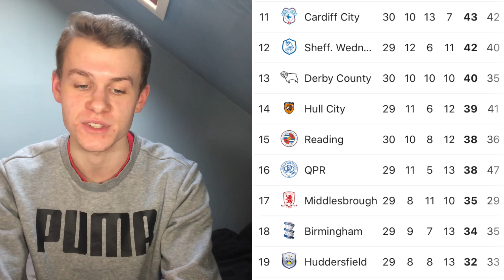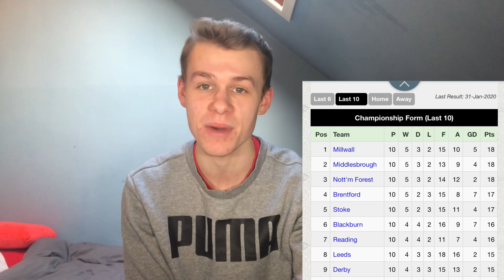LEWIS TRAVIS MASTERCLASS! Middlesbrough 1-1 Blackburn Rovers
Rovers extend the unbeaten run to three games, with a top half league position still in place after a 1-1 draw at the riverside. Lewis Travis really has been excelling this season and it was great to see him bag again today with a great piece of individual skill.

Next up will be the rovers v Fulham game next Saturday at Ewood park!